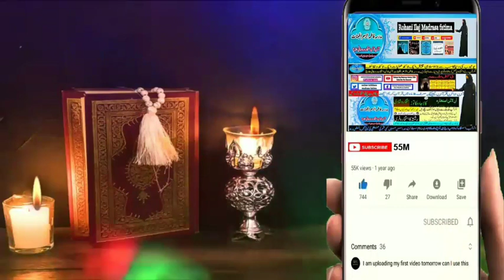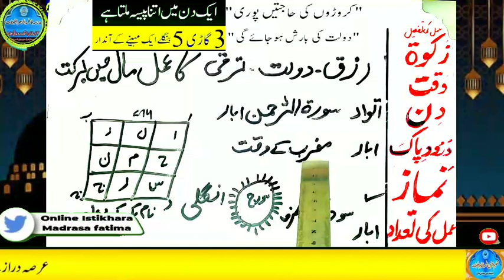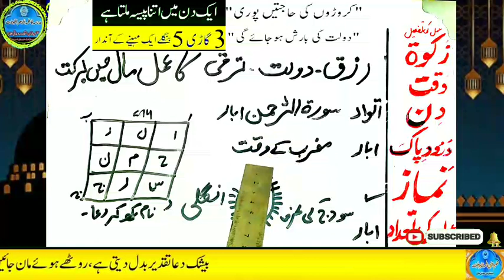Amir hone ka wazifa, daulat ka wazifa, rizq ka wazifa, wazifa for money, jab, pari, mokil ka amal